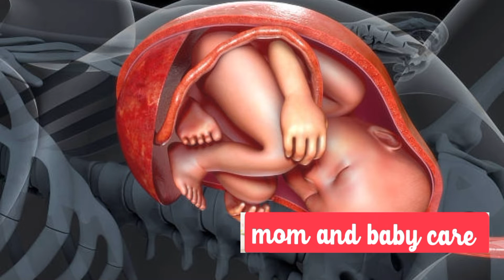avoidfoodstotryingtogetpregnant in tamil /foods to avoid while tring to get pregnant in tamil/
avoid foods to trying to get pregnant in tamil /foods to avoid while tring to get pregnant in tamil/fast pregnancy food's